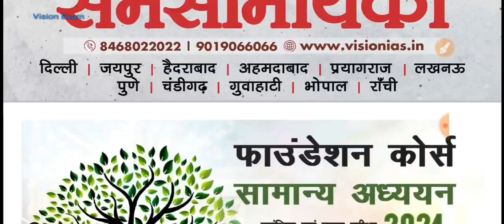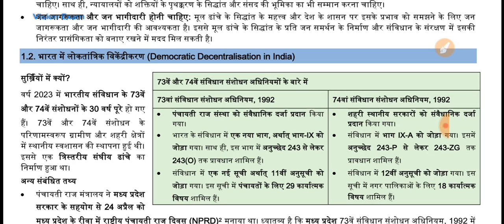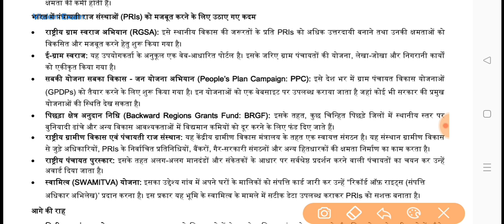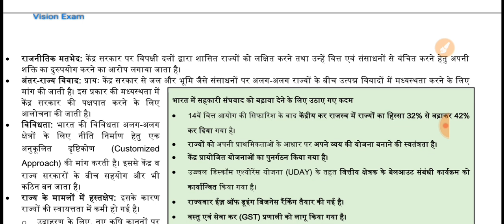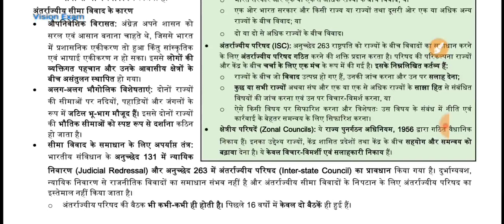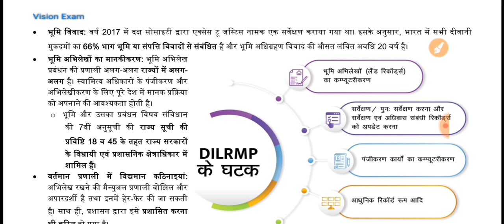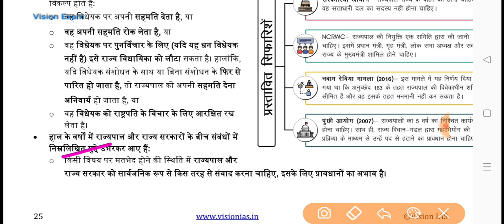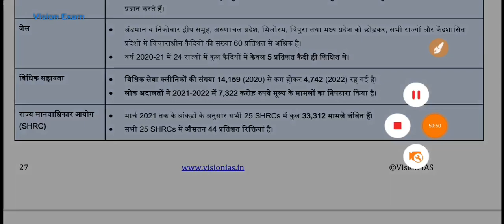Vision IAS Monthly Magazine: April 2023|Target UPPCS &UPSC Mains 2023|GS Paper 02: राजव्यवस्था